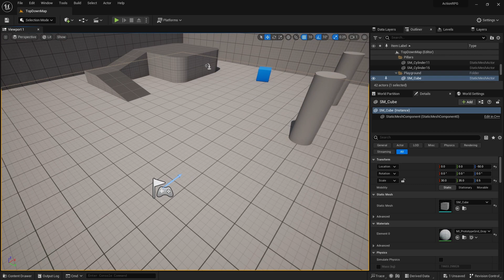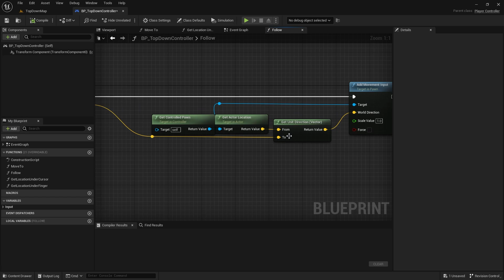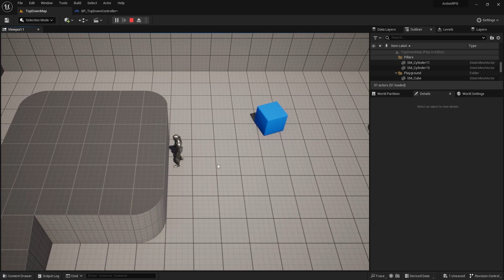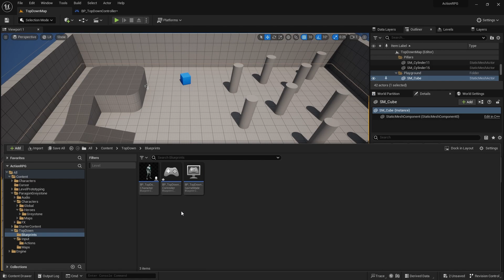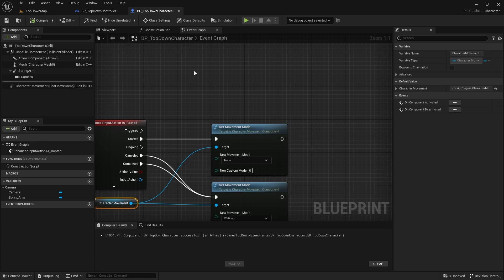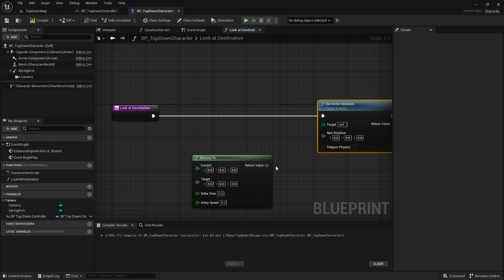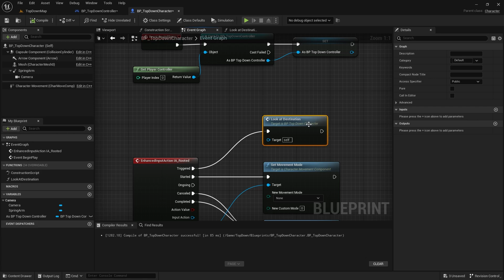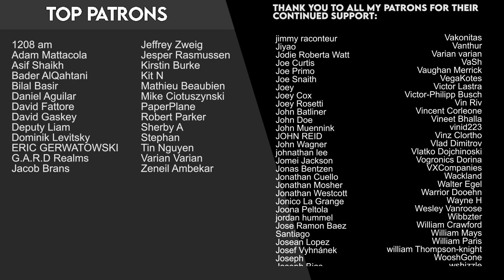Unreal Engine 5 Tutorial - Action RPG Part 1: Movement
We are back with the ARPG, this time restarting as the project file decided to not play ball with us anymore. But no matter we are back and starting with fresh ideas.

In part 1 we finish off the characters movement around in this perspective by adding the ability to root them selves on the spot.